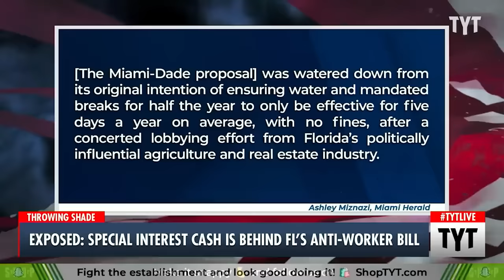Ron Desantis Shows Just How EVIL He Can Be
Gov. Ron DeSantis will ban Florida communities from mandating rest and heat protection for workers. Cenk Uygur and Ana Kasparian discuss on The Young Turks. Your Support is Crucial to the Show

"Failed presidential candidate Gov. Ron DeSantis (R) signed a bill late last week barring Florida localities from requiring employers to provide outdoor workers with access to water, rest and shade, outraging workplace safety advocates who say the new law will kill people.

Backed by the agricultural and construction industries, the controversial legislation is what’s known as a “preemption” law: It forbids cities and counties from pursuing their own ordinances on a particular subject, in this case protections from extreme heat."

240418__MS01EvilRon_REPURP_V2